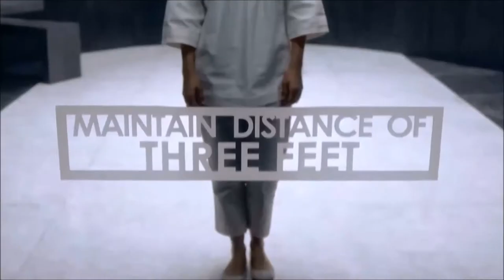Sherlock - Legendary (surprise)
Forgive me for being late. :))